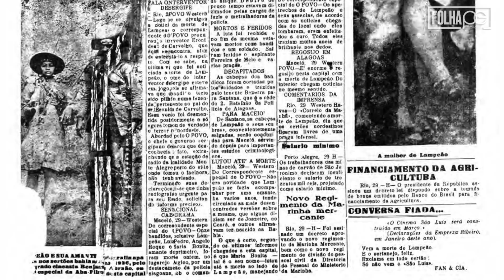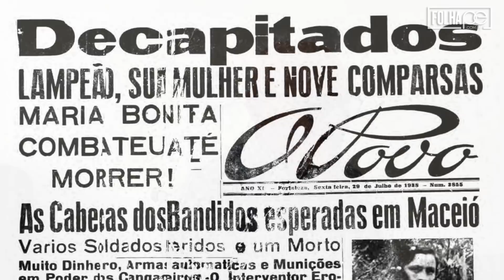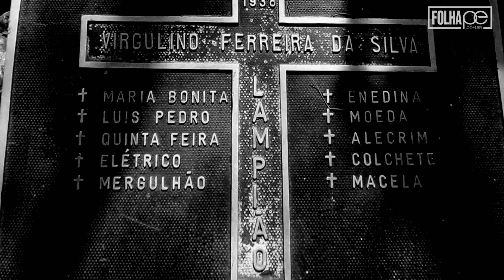[Cotidiano] Lampião não foi assassinado, conta ex-volante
De acordo com o ex-volante Andrelino Pereira, que serviu entre 1922 e 1938 e é o único vivo do período, Severino Virgulino Lampião morreu em Minas Gerais.

Reportagem e imagens: Tatiana Notaro.
Edição: Lívio Angelim